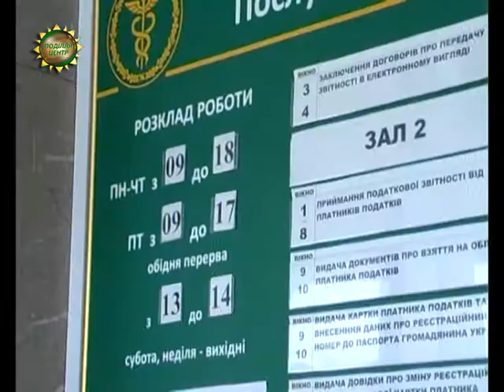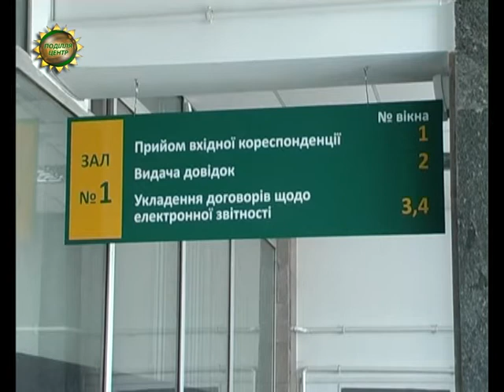ХОДТРК "Поділля-центр" - Податковий компроміс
Амністія, чи пастка? Режим «податкового компромісу», впроваджений в Україні вперше від початку незалежності, уже як два місяці – в дії.